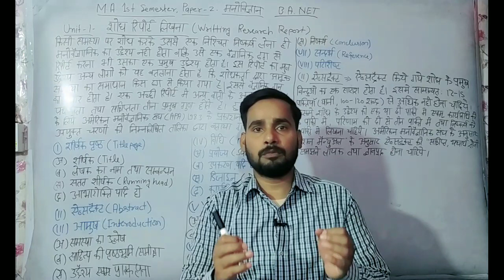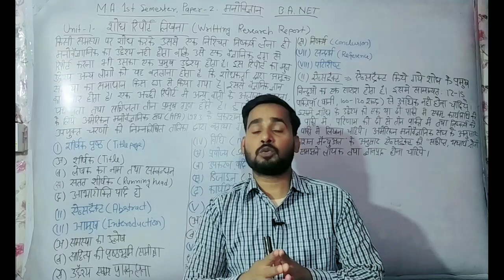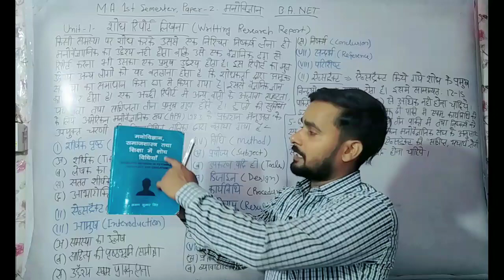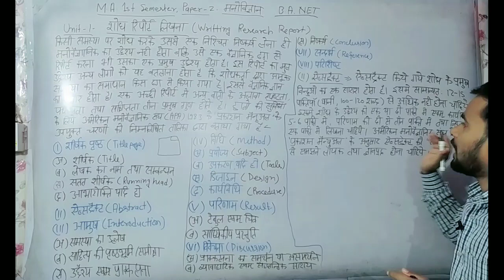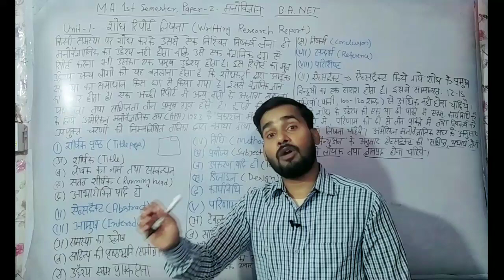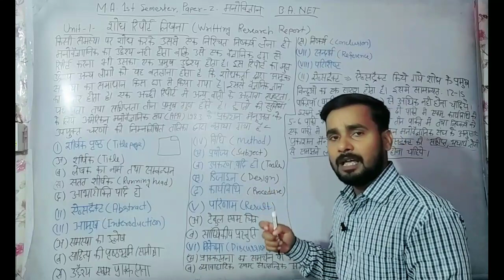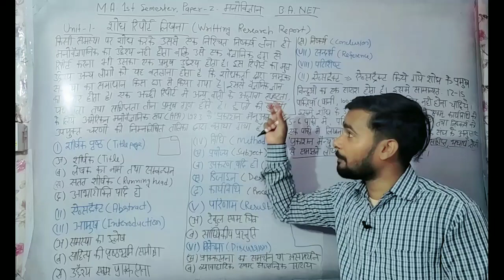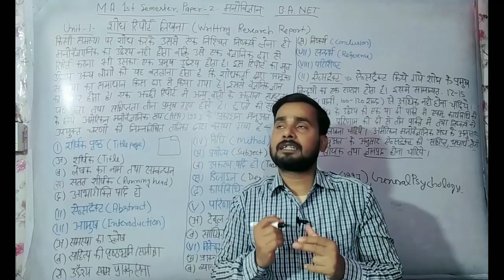शोध रिपोर्ट लिखना ||Writting Research Report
शोध रिपोर्ट लिखना || Writting Research Report || research ma ba psychology net ma_psychology @psychologywaleguruji

about video:

इस वीडियो में हमने M.A. 1st year ke प्रथम सेमेस्टर के पेपर:-2 Research design and Methodology ( शोध अभिकल्प और प्रविधि) के  जिस महत्वपूर्ण टॉपिक पर बात किया है वो है शोध रिपोर्ट लिखना || Writting Research Report | ||इसके बारे में  बहुत ही आसान भाषा में समझाया है , ।जो परीक्षा के दृष्टिकोण से बहुत महत्वपूर्ण है।

एक अच्छी रिपोर्ट कैसे लिखते है
रिपोर्ट लेखन
रिपोर्ट का अर्थ
रिपोर्ट लेखन कैसे करते हैं
शोध
शोध रिपोर्ट वीडियो हिंदी में
शोध प्रविधि
शोध के क्षेत्र
M.A. 1st year ka notes
first semester psychology classes Hindi mei
paper 2 research design and methodology
According to NEP 2020 ma psychology 1st year research methods
Paper 2 psychology
research methodology
Research design and methodology
Master of psychology
Mgkvp ma  psychology
Ma psychology first year classes

नई शिक्षा नीति के अनुसार class
M.A. 1st year classes 2022-23
ma_psychology-1st-year
report writing
writing a research report
report writing format
research paper writing tips